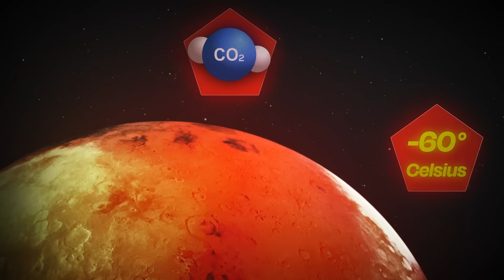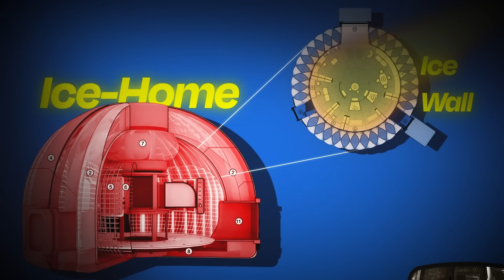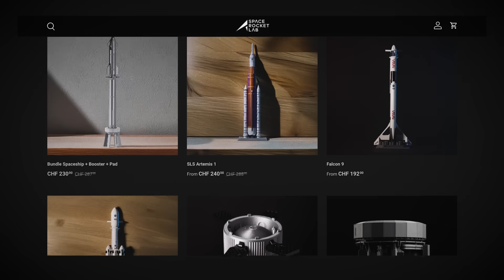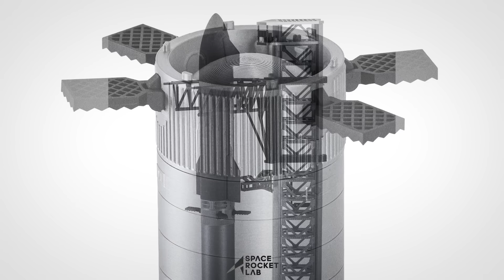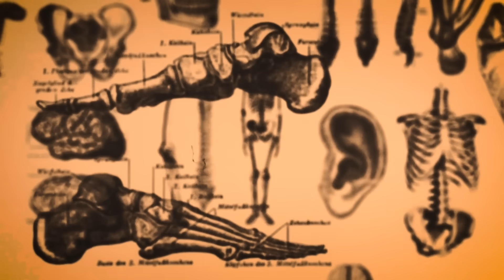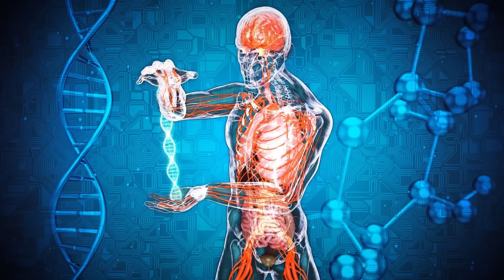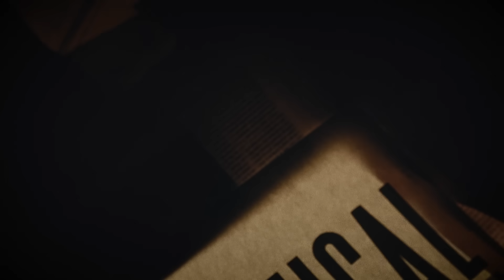What Life In A Mars Colony Will Be Like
Last Video: What Exactly Happened On SpaceX's SIXTH Starship Test Flight!